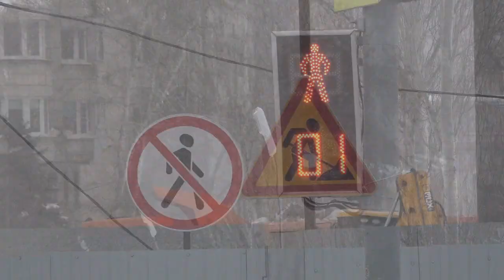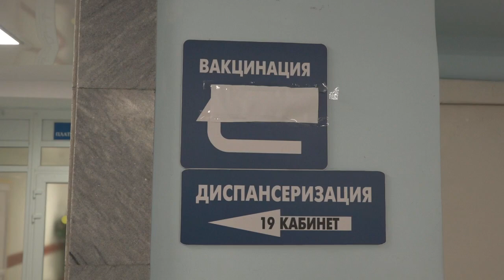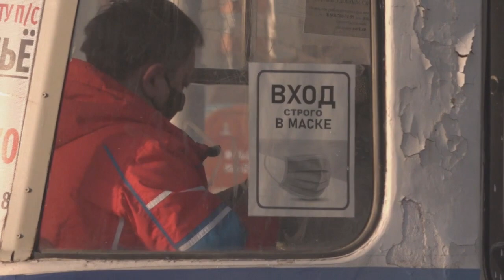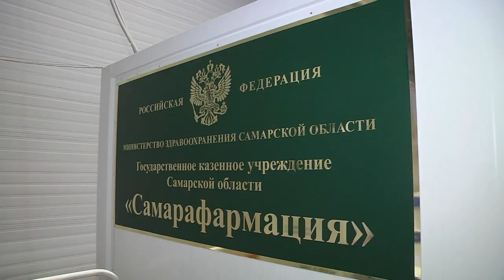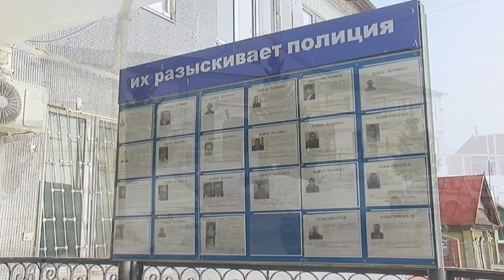Итоговый выпуск СТВ от 16 марта 2022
• Самарская область получит кредит на строительство станции метро "Театральная"
• Эпидпорог по ОРВИ в регионе превышен на 44,7%
• Коронавиурс. Отчет за 16 марта
• Специалисты рассказали почему в Самарской области не отменили масочный режим
• В Самарской области с начала года заключили свыше 500 государственных контрактов на поставку лекарственных препаратов
• Самарские врачи впервые провели операцию по эндопротезированию плечевого сустава с использованием индивидуального керамического протеза
• В регионе продлили голосование по вопросам деятельности управляющих компаний
• Обзор происшествий
• В регионе ожидаются морозы до минус 22 градусов